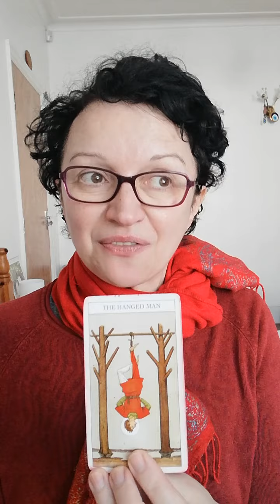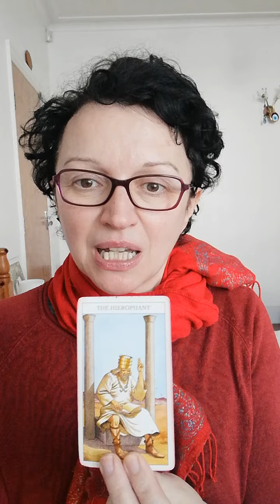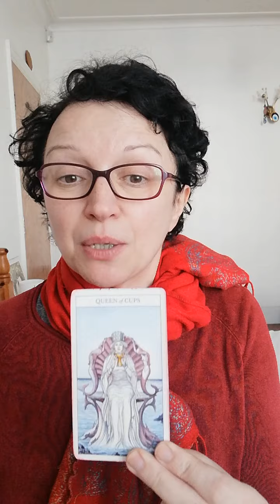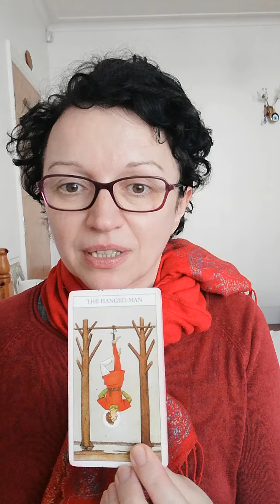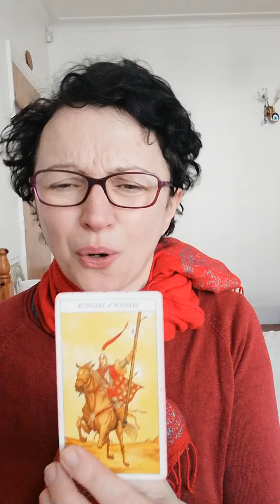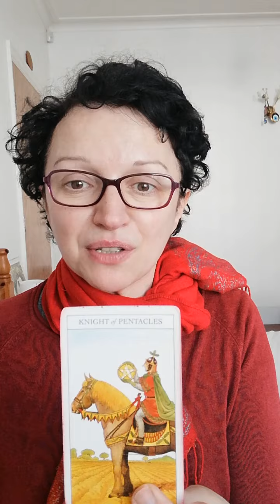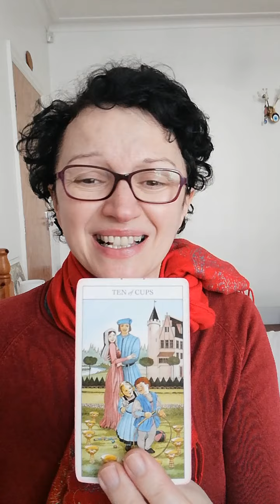Pick a card: what are they doing?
Today is all about what are they doing.
Pile 1: 0:26    Pile 2: 4:10